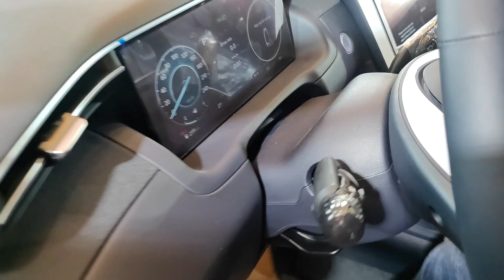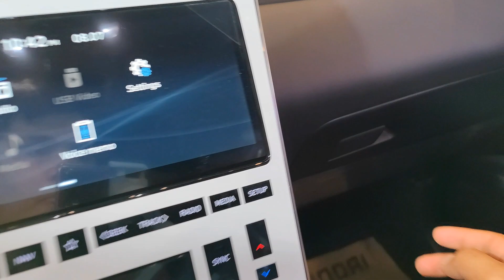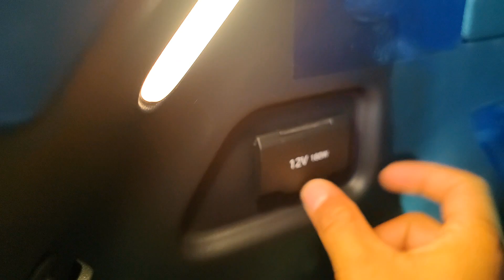NEW 2023 Hyundai Tucson's HTRAC review Interior and Exterior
Thank you Hyundai  Cambodia .
will try new and different videos Support and encourage my Channel .